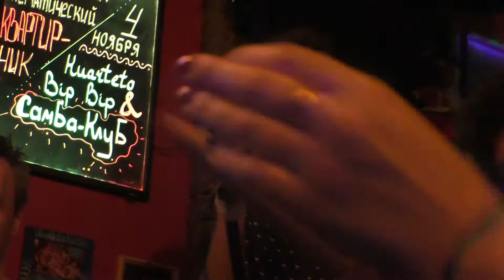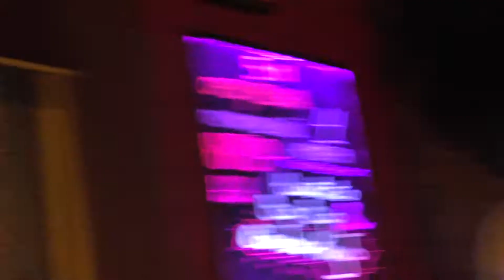Clube do Samba de Moscou: Quarteto Bip Bip (Brasil) @ Прогноз Погоды 04.11.2017 (12)